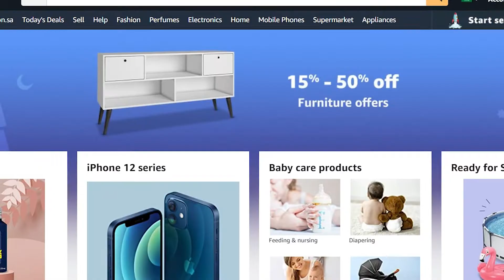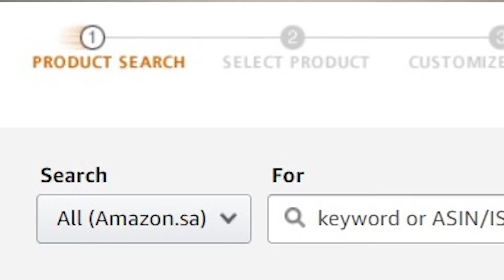Amazon Pakistan? l How to work on Amazon Associates? l My ID - komikman-21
Prank With My Brother's Friend l Prank in Saudi Arabia l Prank Video l First Ever Prank l KomiK MaN

Kashmir Beats Why ? l Stop Supporting Actors for Singing l Hira Mani l Ahsan Khan & More l

​Harley-Davidson  Saudi Arabia VLOG l KomiK MaN VLOG l MOTO VLOG l BIKES & CLOTHINGS l HAPPY NEW YEAR

See you soon with more funny videos, till then ENJOY!!

Yours,
Team KomiK MaN